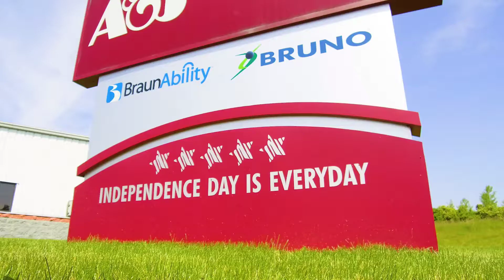A&J Mobility - Richfield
A&J Mobility has five convenient locations across Wisconsin. To best serve the Milwaukee area, we have a location in Richfield. We have wheelchair vans for sale and even transits and buses for sale as well. We service what we sell, and Richfield is there to keep your fleet up and running.